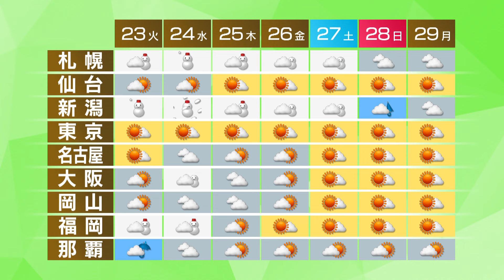1月22日の天気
日本付近には、あすから今シーズン一番の寒気が流れ込みます。日本海側は広い範囲で雪となり、特に北陸で大雪となるおそれがあります。きょうの予報です。西日本と東日本の日本海側は所々で雨が降るでしょう。太平洋側も次第に雲が増え、夜は関東など一部でにわか雨がありそうです。北海道は雪の降る所が多いでしょう。週間予報です。あすから木曜日は日本海側を中心に雪や風が強まるでしょう。太平洋側も名古屋や大阪などで雪の降る時間がありそうです。